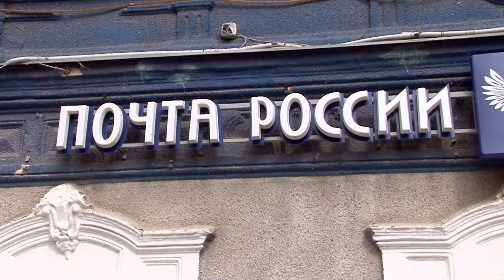Забастовка почтовиков. Сотрудникам пообещали повышение зарплаты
До конца года сотрудникам  районных почтовых отделений обещают повышение зарплаты. Договоренность об этом была достигнута на встрече представителей местного профсоюзного комитета почтовиков с директором саратовского представительства "Почты России" Сергеем Дубровиным.

Об этом ИА "Взляд-инфо" заявила его лидер Галина Канакова.

На прошлой неделе сотрудники нескольких почтовых отделений в Энгельсском и Ровенском районах провели "итальянскую забастовку". Они требовали повышения заработной платы до уровня саратовских почтовиков, а также создания нормальных условий труда (начиная от обеспечения форменной одеждой и заканчивая стульями и предметами гигиены).